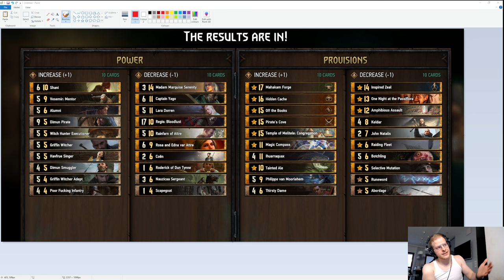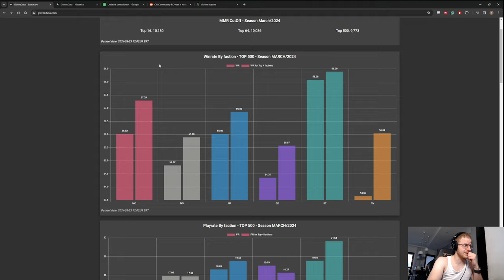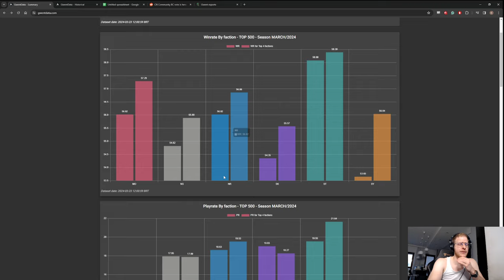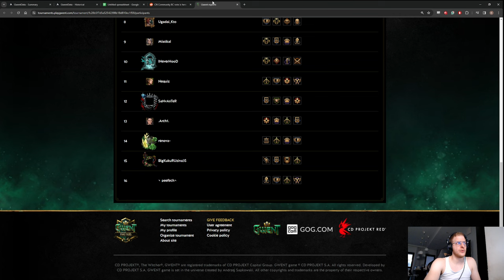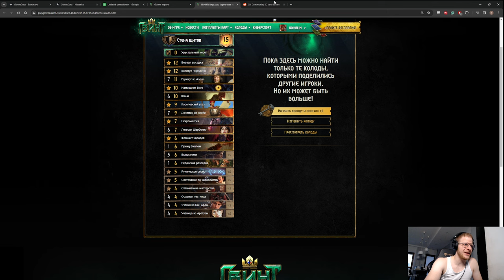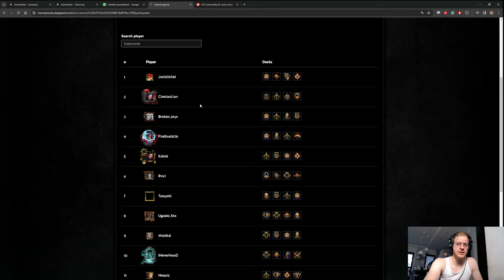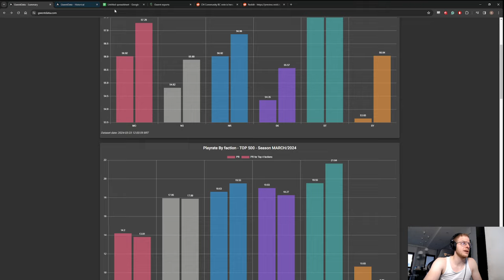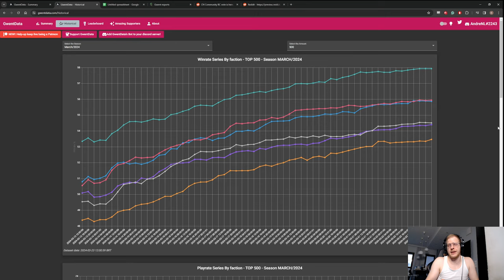I WAS RIGHT! End Of Season Talk And Balance Council Votes! | GWENT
What are you going to buff and nerf?

GWENT DATA NEEDS YOUR HELP!